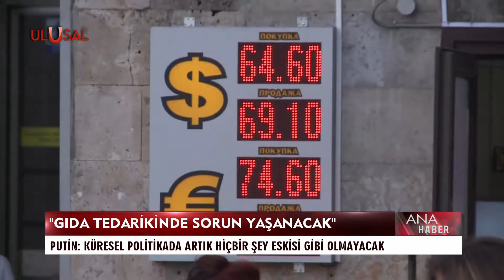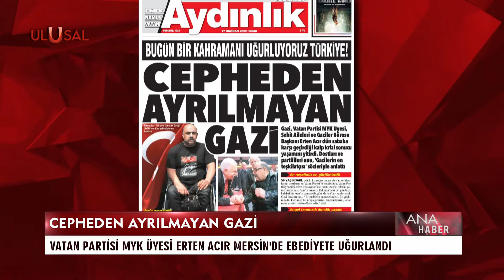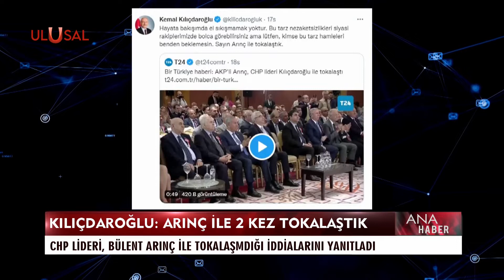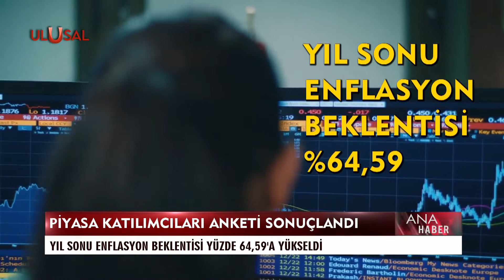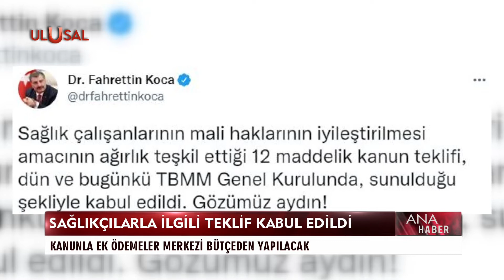Ana Haber - 17 Haziran 2022 - Sinem Fıstıkoğlu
Sinem Fıstıkoğlu'nun sunduğu Ulusal Kanal Ana Haber'de günün sıcak gelişmeleri ekrana yansıdı.